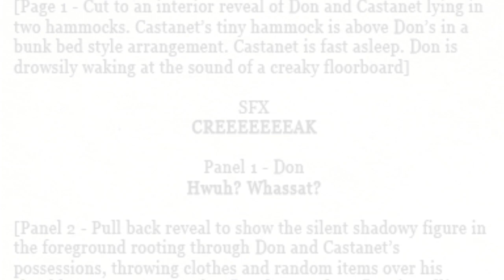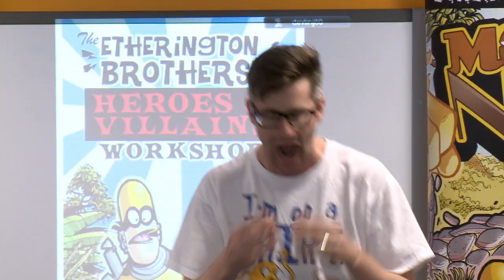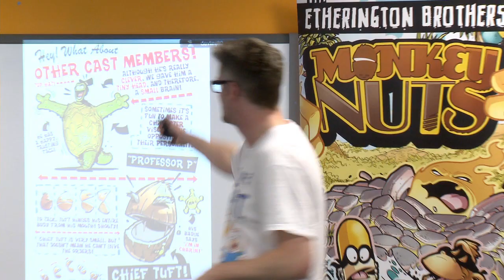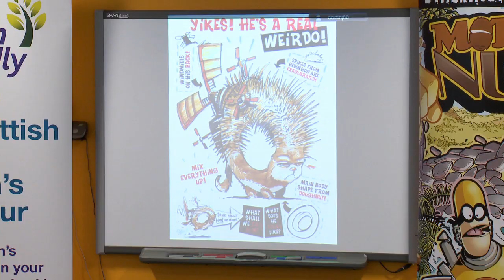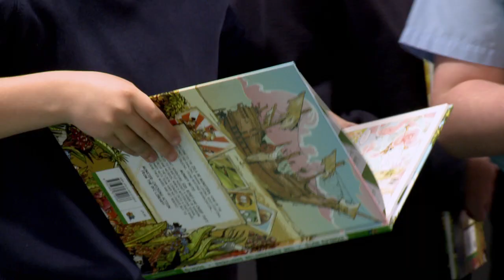The Etherington Brothers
The Etherington Brothers bring their high energy comic book workshop to South Lanarkshire.